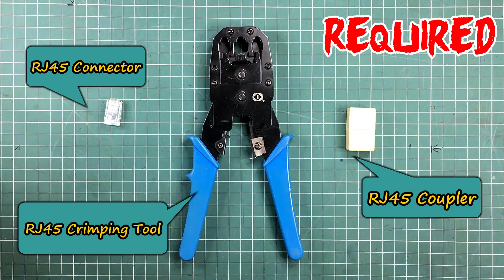CCTV Camera LAN port Repair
This video is about Repairing rusty LAN port of IP camera